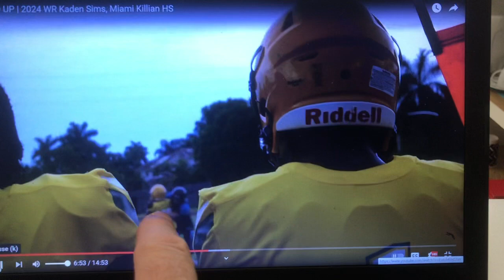Killian vs Coral Reef - JJ’s PRESSURE causes Interception - Outstanding